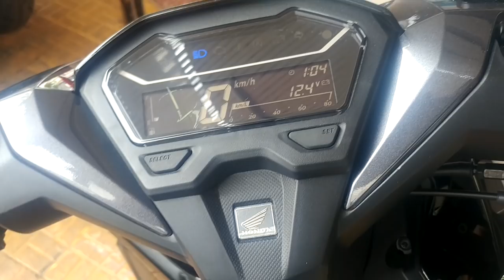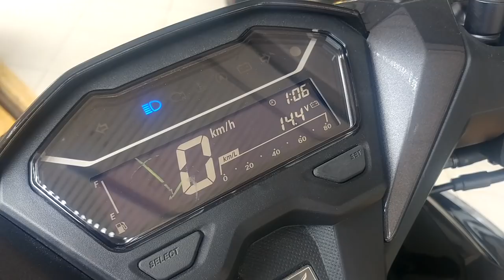2019 Honda Vario 125 Alarm System (Remote Key)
Honda Vario 125 available now
Facebook.com/SeyhaMotor
Facebook.com/SeyhaStore